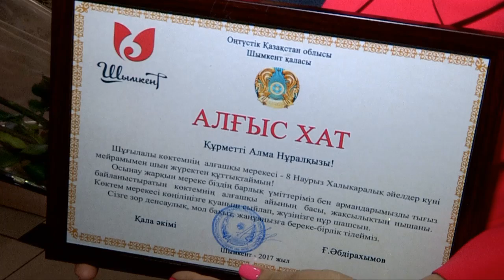Персональные поздравления акима получили некоторые женщины Шымкента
С международным женским днем прекрасных жительниц Шымкента поздравил сегодня и аким горорда Габидулла Абдрахимов. В русском драматическом театре для милых дам состоялся концерт и глава городской администрации лично произнес мамам, сестрам, бабушкам и дочерям самые теплые слова.